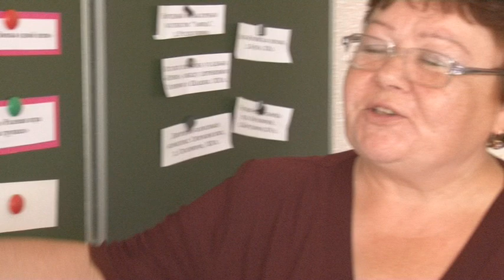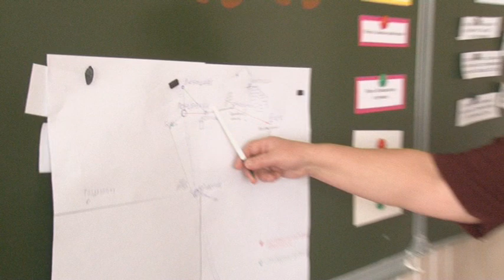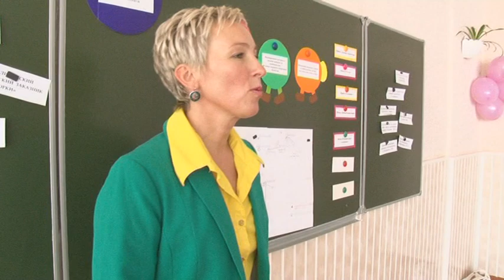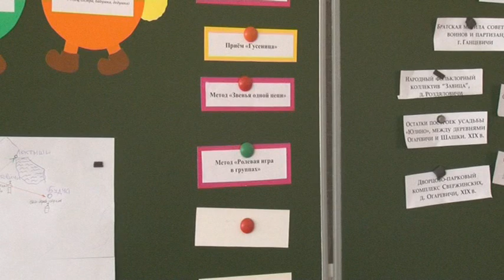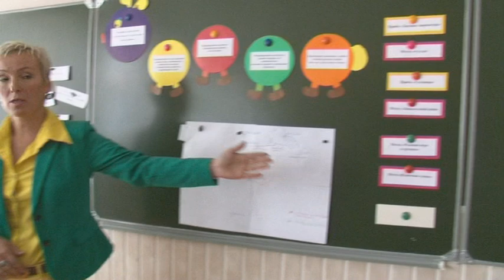Мастер-класс Юркиной Светланы Ивановны (г. Ганцевичи) (часть 3-я из 3-х)